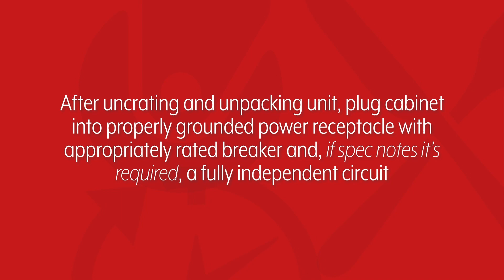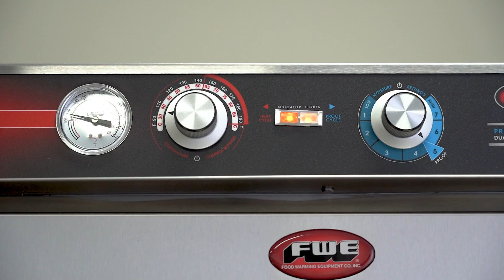FWE | ETC-PH, PH, & PHU Series | Getting Started with Proofer-Heater Holding Cabinets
Welcome to this tutorial on getting started with FWE's Proofer-Heater Holding Cabinets! In this step-by-step video, we'll walk you through the efficient operation of this series, designed to enhance your dough proofing and holding experience.

*Series Covered*
- ETC-PH
- PH
- PHU

*Startup Guide*
0:00 | Introduction
0:24 | Control Panel
0:33 | Preparing Cabinet to Use for Proofing
1:24 | Preparing Cabinet to Use for Heated Holding

We hope this tutorial has provided a clear understanding of how to operate FWE's Proofer-Heater Cabinets. With their advanced features and user-friendly design, these cabinets make dough-proofing and holding a seamless and efficient process.